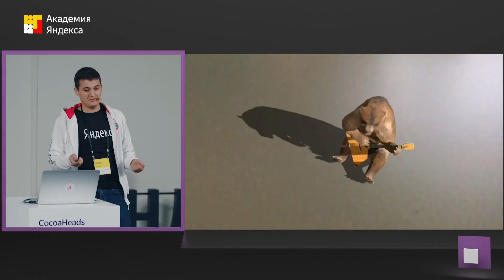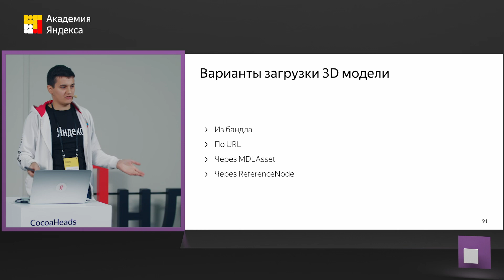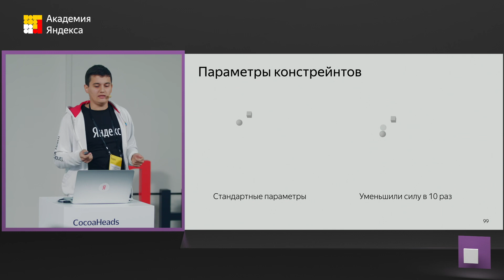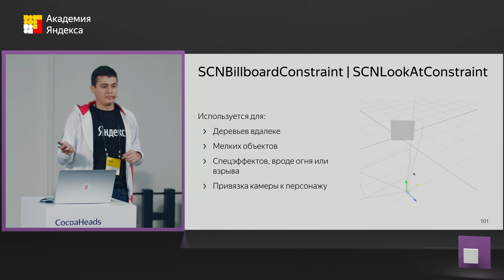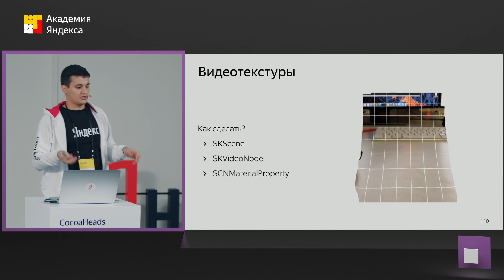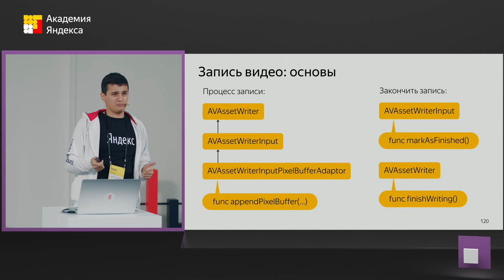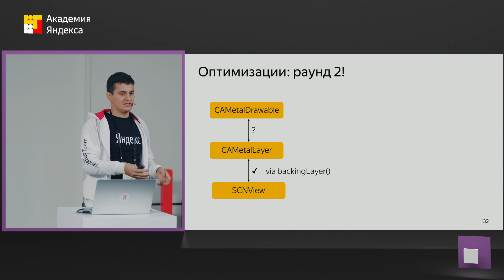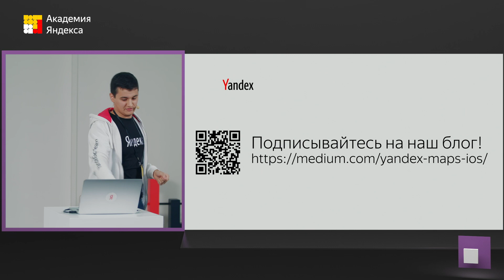054. SceneKit на практике – Вячеслав Гилевич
В 2012 году Apple представила свой 3D-движок — SceneKit, который они два года спустя портировали на iOS. В Яндекс.Картах мы с его помощью показываем маршрут и объекты в дополненной реальности.

Я расскажу, как начать с ним работать, на какие подводные камни мы в нём наткнулись и как записывать видео параллельно с рендерингом в SceneKit и работой ARKit. Также я расскажу о малоизвестных возможностях этого движка и о том, как с их помощью можно реализовывать сложнейшие визуальные эффекты.